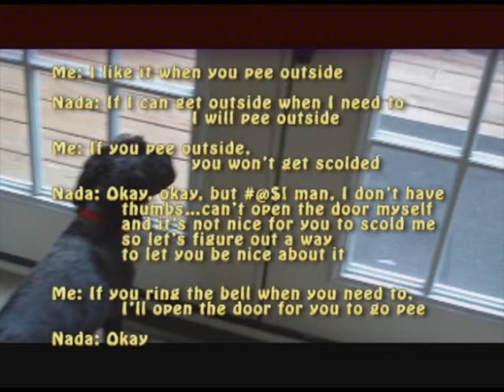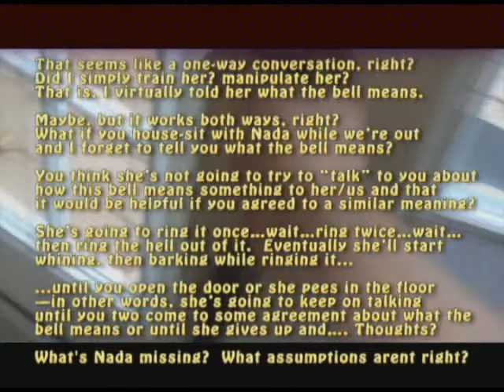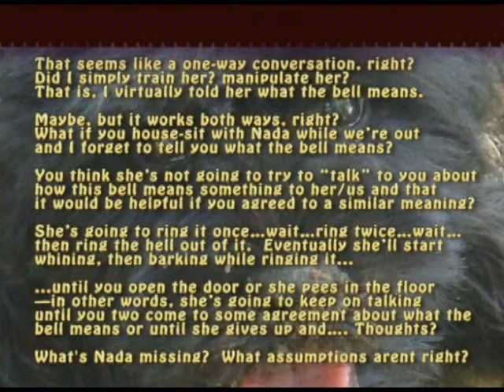How Nada Creates Reality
This is about social construction of reality--how we decide what is real.  Nada is smart, but if she can co-create reality, anyone can, right?